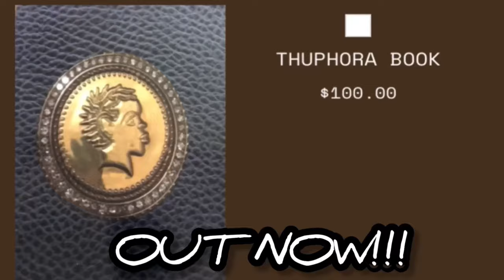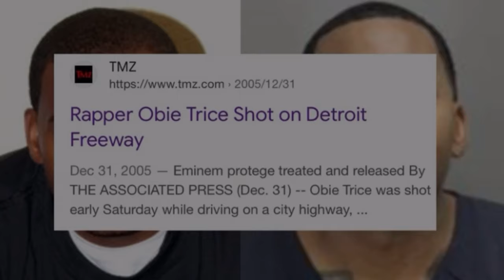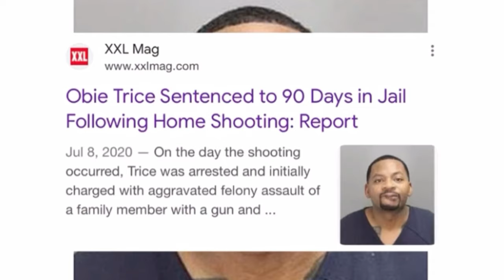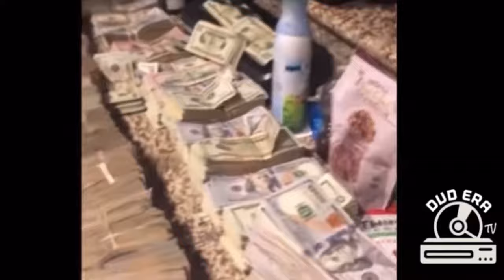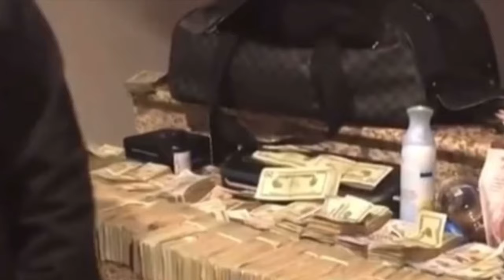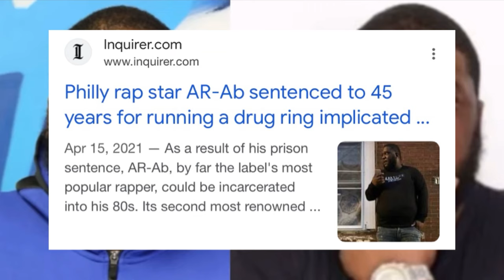Obie Trice Gets SH0T In The Head & Ar-Ab Get SH0T 10 Times (FataI Ep.2)